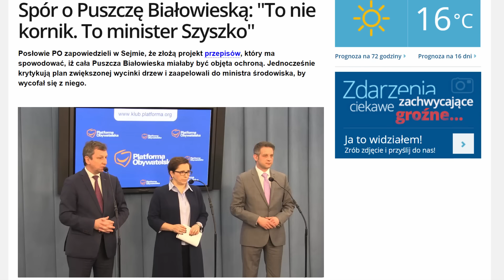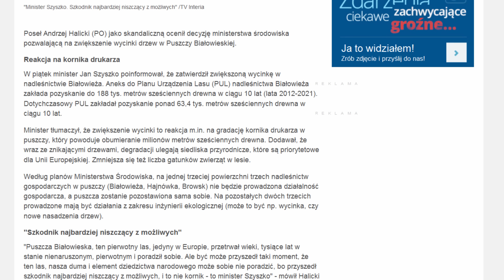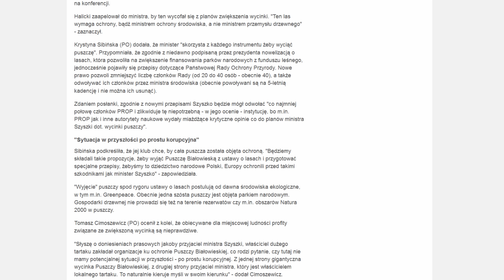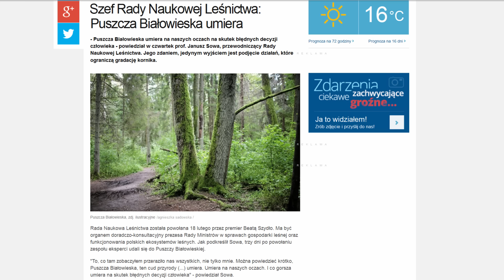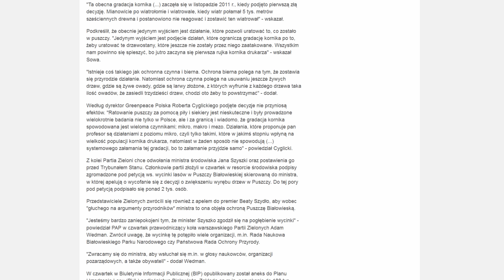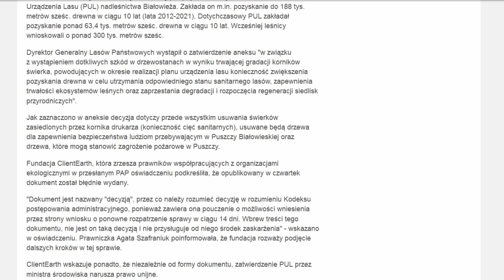PISlamiści już wycinają Puszczę Białowieską w pień jak cały czas Islamiści chrześcijańskie głowy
Publikowanie fragmentów publiczna wypowiedź ludzi w mediach nie jest żadnym łamaniem praw autorskich.
Wolność słowa i zakaz cenzury nie jest żadnym łamaniem praw autorskich.
Relacjonowanie wydarzeń, aby je zanalizować, to nie są żadne prawa autorskie.

CO TO ZA MINISTER OCHRONY ŚRODOWISKA CO NISZCZY ŚRODOWISKO NATURALNE WYCINAJĄC DRZEWA PUSZCZY BIAŁOWIESKIEJ TO GIGA IMBECYL NA SKALĘ ŚWIATOWĄ WESPÓŁ Z JEGO EKSPERTAMI!

Apokalipsa 11
17 mówiąc:
«Dzięki czynimy Tobie, JAHWEH, Boże wszechmogący,
Który jesteś i Który byłeś,
żeś objął wielką Twą władzę i zaczął Królować.
18 I rozgniewały się narody,
a nadszedł Twój gniew
i pora na umarłych, aby zostali osądzeni,
i aby dać zapłatę sługom Twym prorokom
i świętym,
i tym, co się boją Twojego imienia,
małym i wielkim,
i aby zniszczyć tych, którzy niszczą ziemię».

ZGODNIE Z TYM FRAGMENTEM BIBLII CZŁONKOWIE PIS ZGINIECIE I TRAFICIE DO PIEKŁA, JEŻELI NIE ZAPRZESTANIECIE SWOJEGO IMBECYLICZNEGO ZACHOWANIA ZWIĄZANEGO Z WYCINKĄ PUSZCZY BIAŁOWIESKIEJ!

PISLAMIŚCI ZACHOWUJĄ SIĘ TAK JAK DZIAŁAJĄCY NA TYM SAMYM POZIOMIE - PACJENCI I LEKARZE W JEDNYM SZPITALU PSYCHIATRYCZNYM!
GDZIE UDAJE SIĘ, ŻE SIĘ LECZY! BO SIĘ USUWA SKUTKI A NIE PRZYCZYNY! TO JEST WŁAŚNIE TOTALNY IMBECYLIZMU LUB SZALEŃSTWO ALBO OBJAW OPĘTANIA CZŁONKÓW PIS TWORZĄCYCH NASZ RZĄD I SEJM - ROBIĄ KARYGODNE BŁĘDY I SZKODZĄ POLSCE I POLAKOM!

ŹLE SIĘ DZIEJE W PAŃSTWIE RZĄDZONYM PRZEZ OSZALAŁY REŻIM PISLAMISTÓW!

CZEGO DOTYCZY TE ZDARZENIE W SENSIE APOKALIPTYCZNYM PRZEDSTAWIĘ W NASTĘPNYM FILMIE!
JAHWEH UŻYWA TEGO RODZAJU ZDARZEŃ ABYŚMY REAGOWALI!